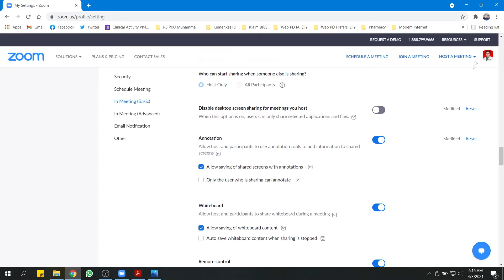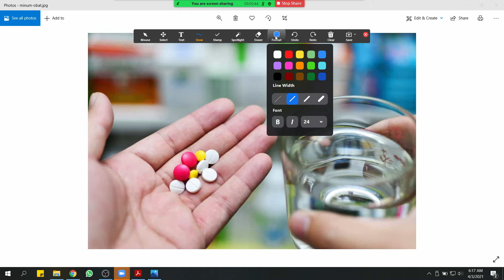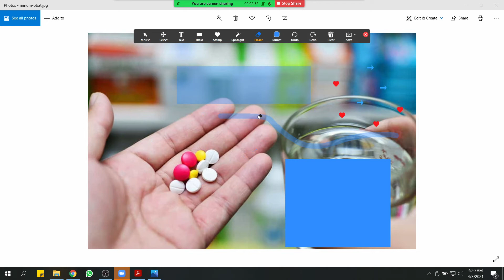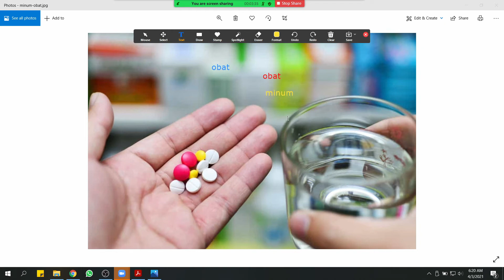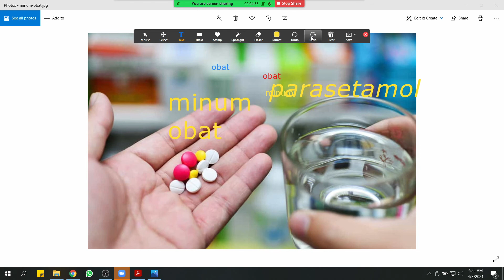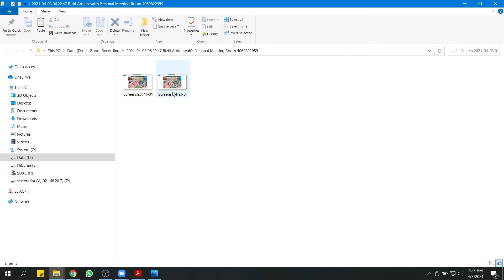Tutorial Zoom - Cara menambahkan Annotation (catatan, komentar atau note) saat share screen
Pada video ini, saya akan menjelaskan tutorial bagaimana cara menambahkan catatan, komentar atau note saat kita share screen di zoom meeting dengan fitur Annotation.

Saat kita presentasi atau share dokumen, pasti akan ada tanggapan atau usulan dari peserta rapat. Ada fitur bagus pada zoom meeting yang bisa membantu kita untuk mengoptimalkan presentasi kita yaitu Annotation.

Bagaimana cara mengaktifkannya? dan bagaimana sih cara menggunakannya?
Yuk simak video ini sampai selesai ya. Semoga Bermanfaat.